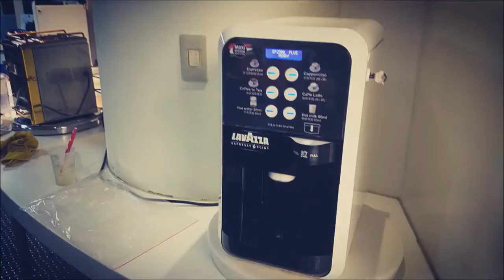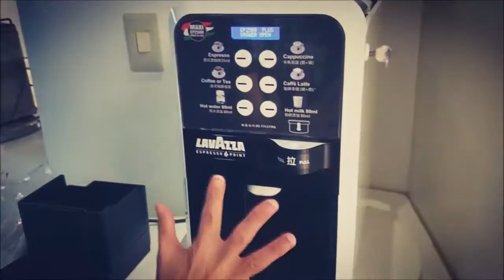LAVAZZA EP2500 plus_3 Daily cleaning. 2500之3收班清理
LAVAZZA EP2500 plus_ Daily cleaning.
ep2500教學訓練_收班清理